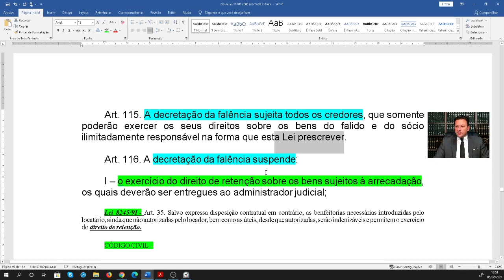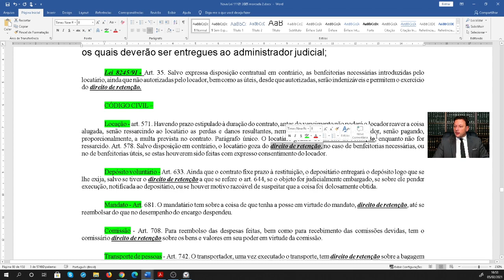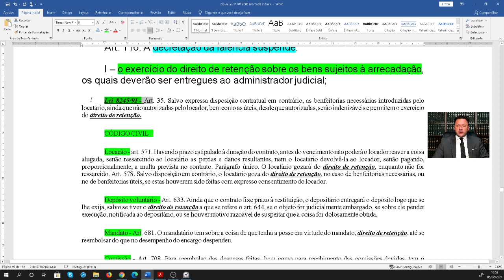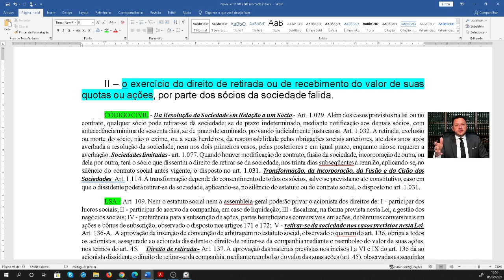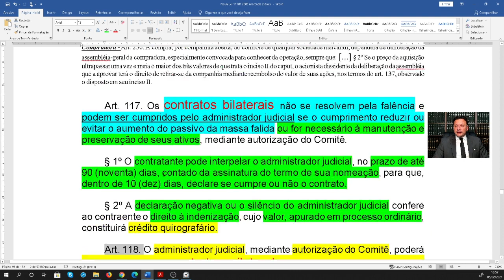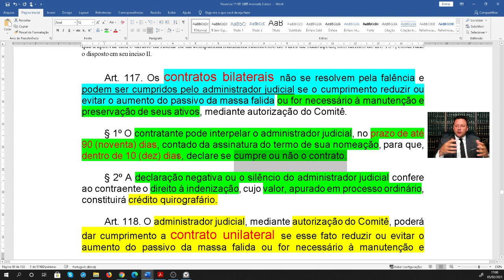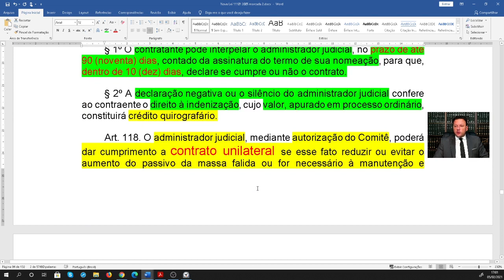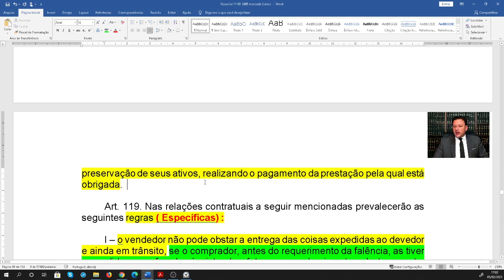Cursos de Atualização e Prática - Lei de Recuperação Empresarial e Falência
Efeitos da falência sobre obrigações do devedor Art. 115 a 128
Lei de Recuperação Empresarial e Falência Comentada de Acordo Com a Nova Reforma.
início Imediato / 26 Horas / Certificado de participação / Material de Apoio slides / Prova Avaliativa - 10 questões objetivas